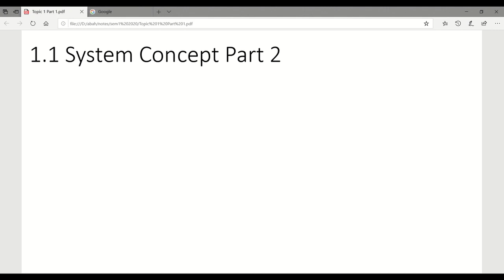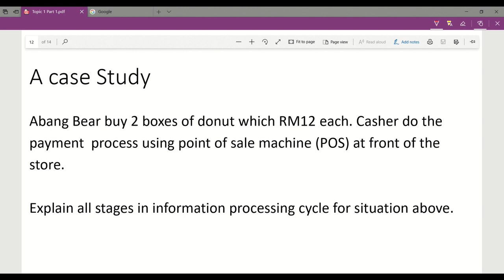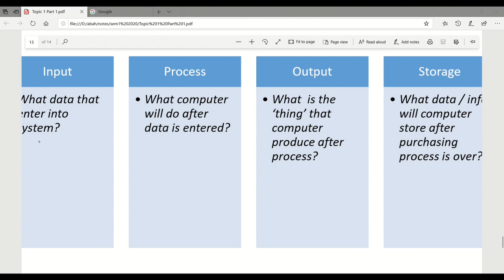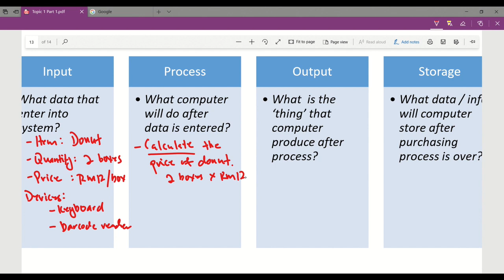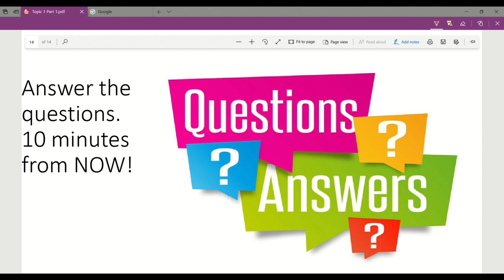Topic 1.1 System Concept Part 2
Malaysian Education matriculation syllabus. Subject Computer Science for semester 1, subject code SC015, 5 credits hours.